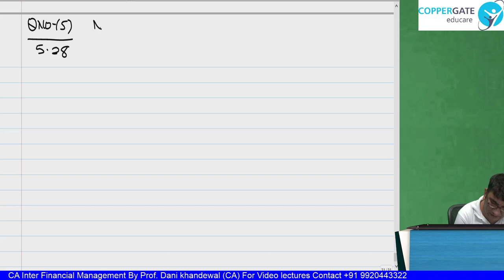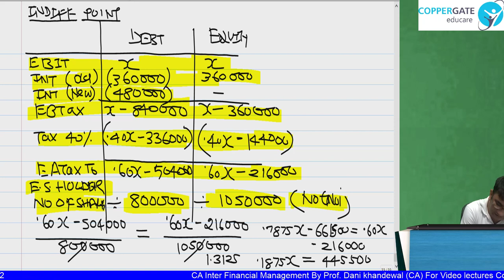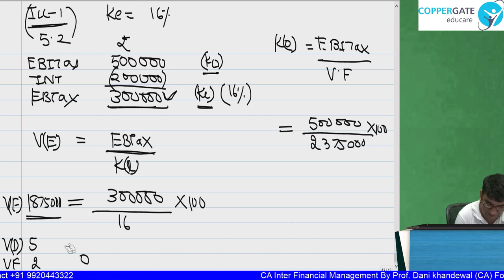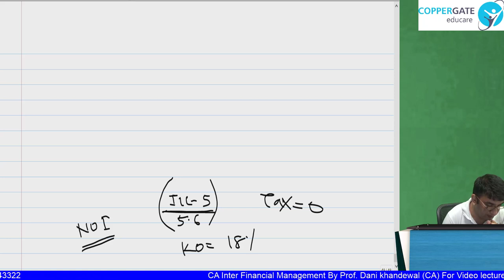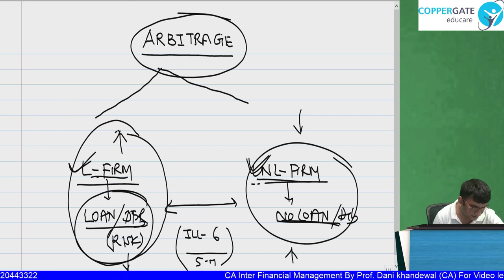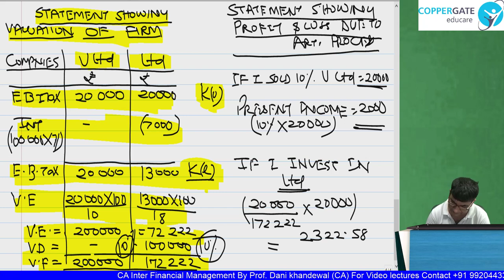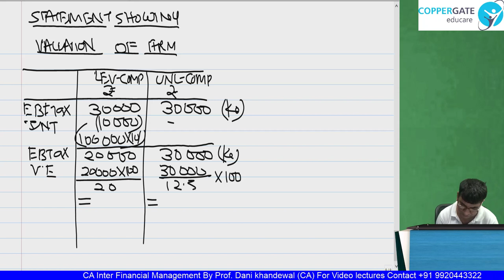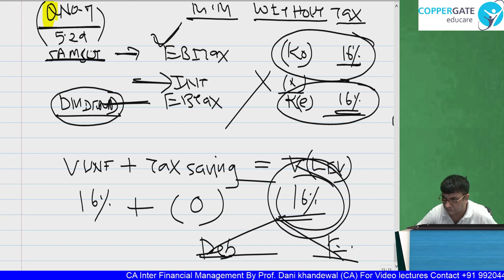FREE CA INTER LECTURES | Chapter 5 | Capital Structure | Part 4 | Financing Decision